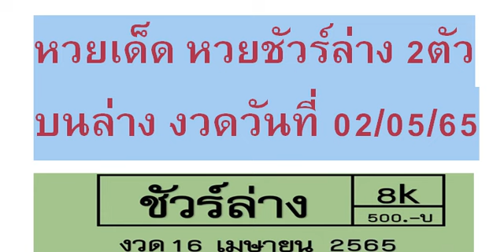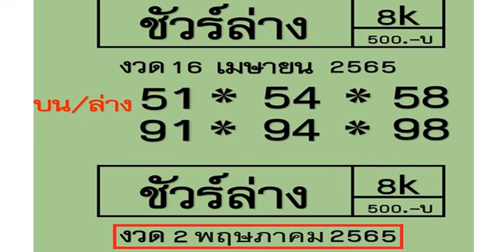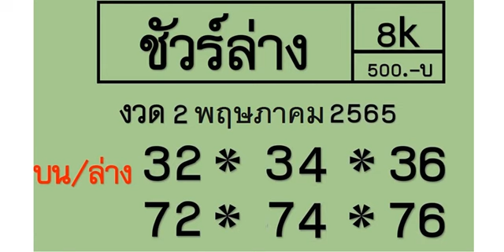🇹🇭2-3ตัวบนล่าง 👏💪🇹🇭 # หว ยเ ด็ด หว ยชั วร์ ล่ าง 2ตั วบ นล่ าง งวด วัน ที่ 02/05/65